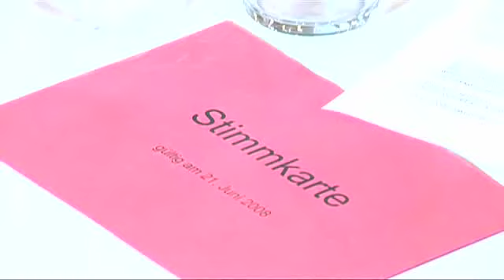Freude herrscht bei der Gründung deer BDP Kanton Bern 2008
Freude, Optimismus und Erleichterung herrschen am 21. Juni 2008 an der Gründungsversammlung der Bürgerlich-Demokratischen Partei BDP Kanton Bern. Präsidentin der neuen Partei ist Beatrice Simon.